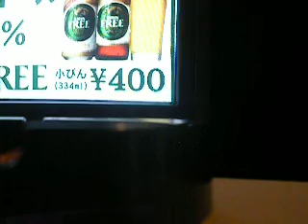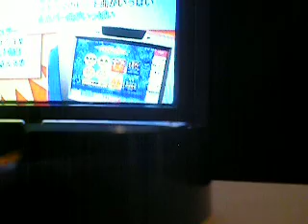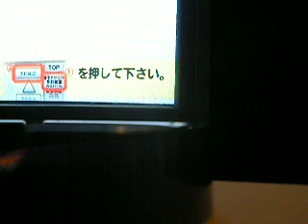【 カラオケ】 福山雅治 - 勝手にしやがれ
下手ですみません。ご意見は
へ。